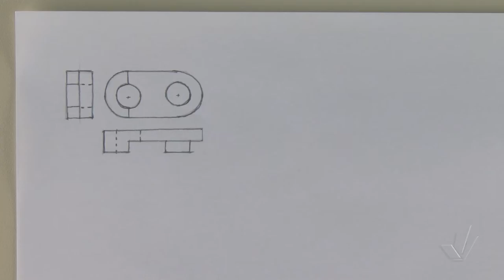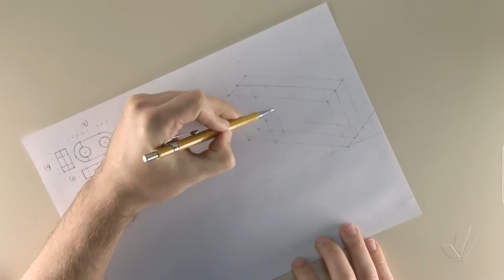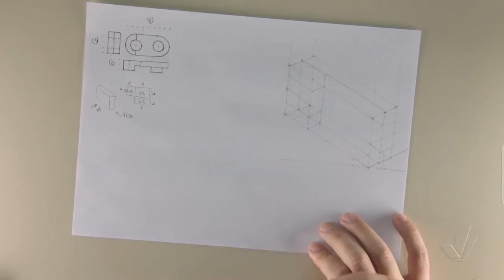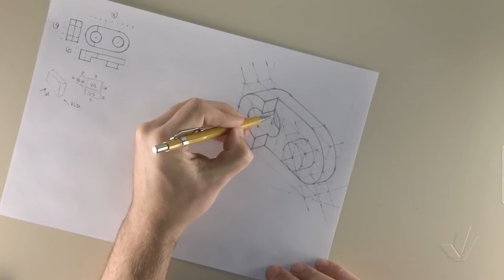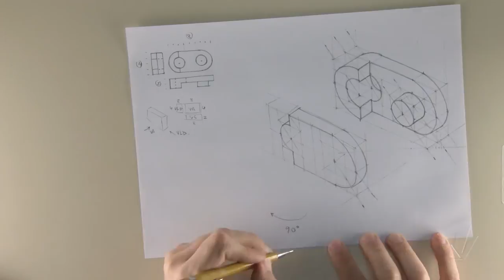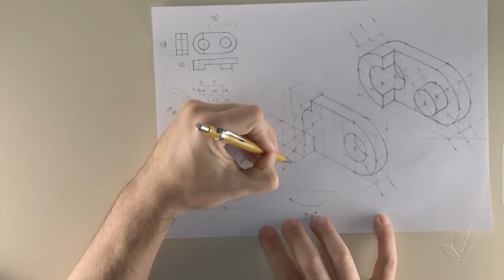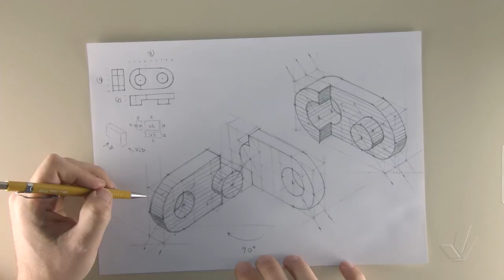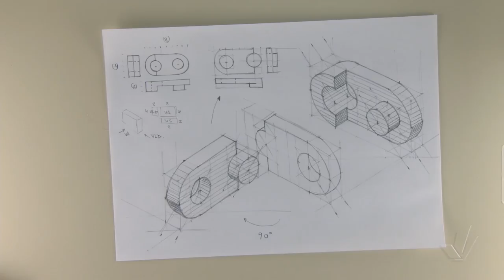Esboço 10 Exercício 02